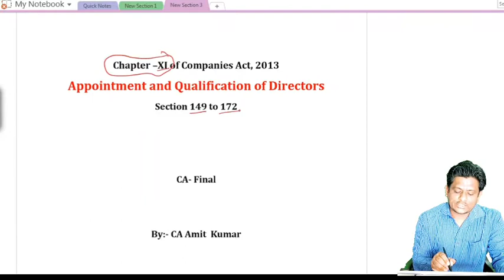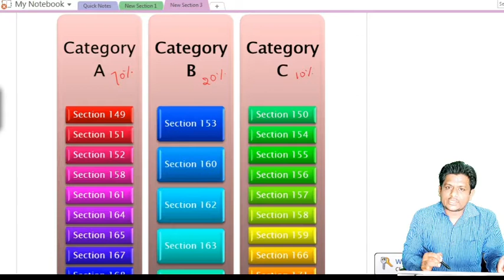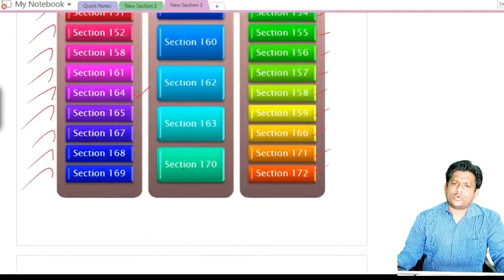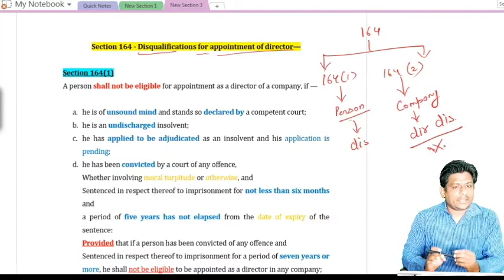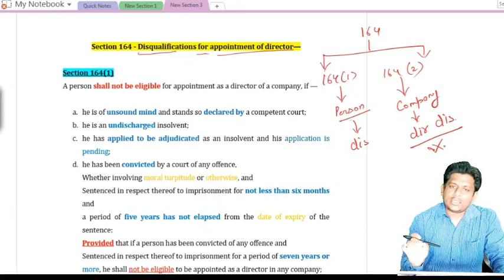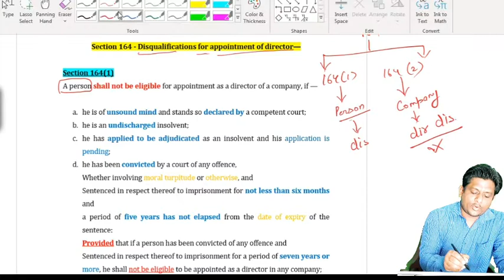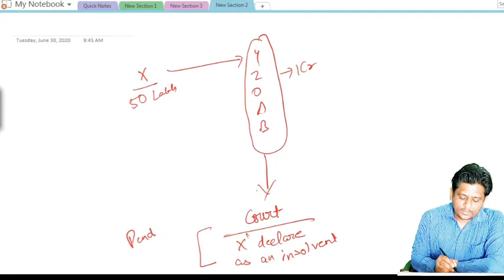Class -1 Corporate and Economic Laws - CA Final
Section 164 Disqualification for Appointment
Nov 2020 and May 2021
Part-1

If you need notes on any subject write to me.